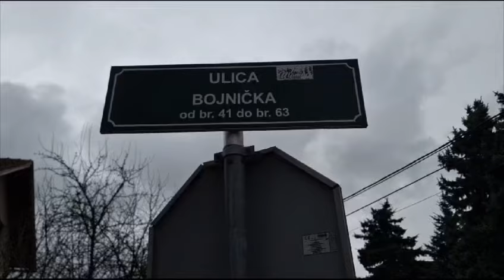Podno grijanje na 12 Volti - Grijanje na struju - 12.03.2024. Ilidža-Sarajevo